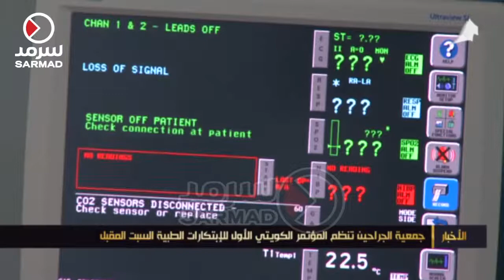جمعية الجراحين تنظم المؤتمر الكويتي الأول للإبتكارات الطبية السبت المقبل